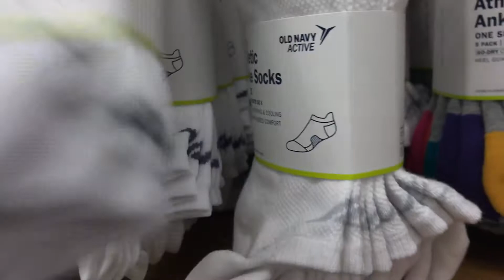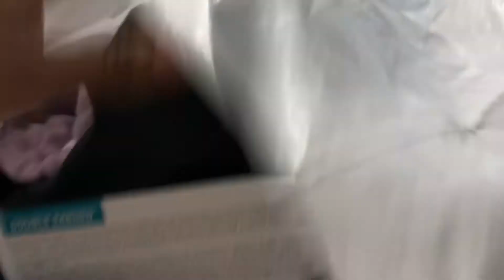A day outside +shopping and kids haul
so we were out most of the day then decided the kids needed some clothes so again here we are shopping lol hope you enjoy this video give us a thumb comment and subscribe xoxoxo :)